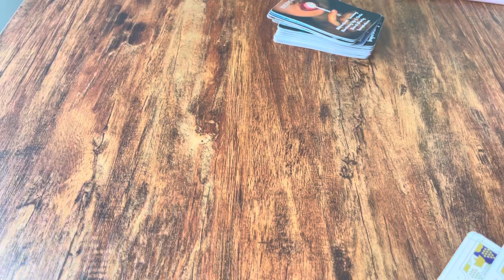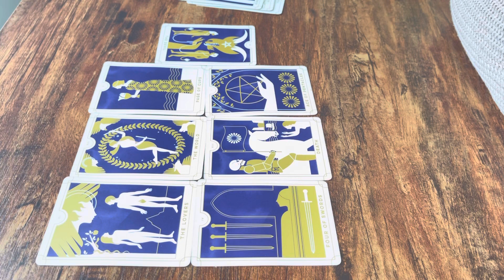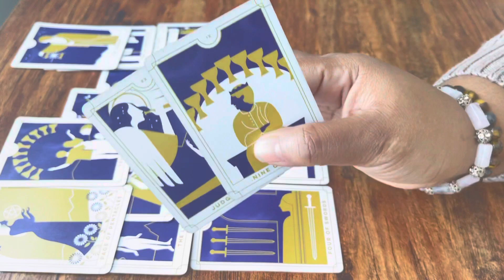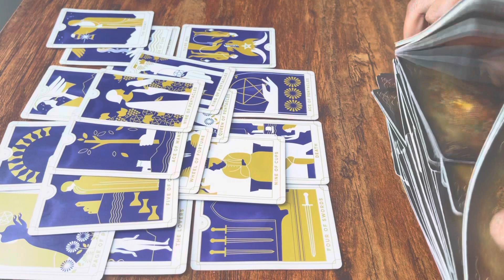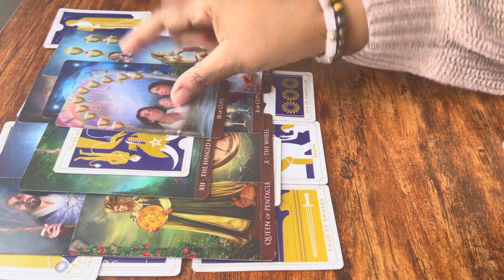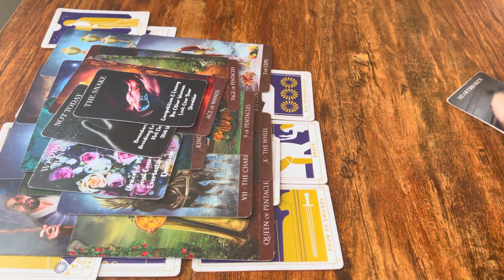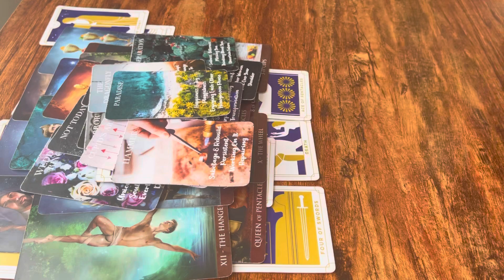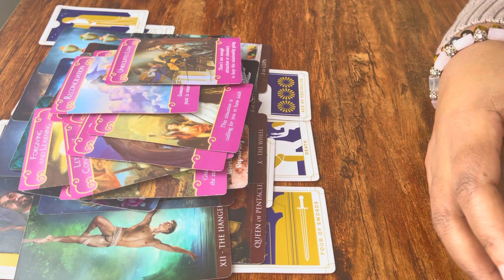Taurus/Virgo This person is releasing a lot of devil energy but this will be a loyal, loving ⬇️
Relationship! Taurus & Virgos usually have a GREAT relationship. It just goes & it flows. You both are so compatible & once this person has completed the release of that karmic relationship/energy there will be a reconciliation. I love this energy 💕🌟😘✨🌟